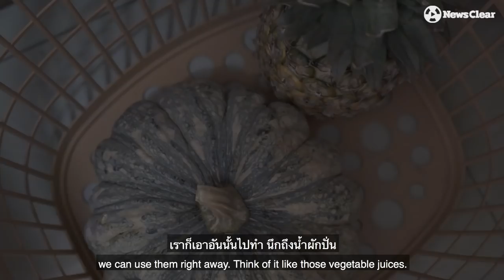ไอติมผัก Organic อะไรๆก็เป็น "ไอติม" ได้ "Jinta Homemade Icecream" ไอติมโฮมเมด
"อะไรที่ละลายน้ำก็เป็นไอติมได้ ไม่เว้นแม้แต่ผัก" Jinta Homemade Icecream

ผัก...บางคนอาจรู้สึกอี๋ แต่ "เมธวัจน์ เกียรติกีรติสกุล เจ้าของแบรนด์ jinta homemade icecream สรรสร้างพืชผัก อาทิ ผักโขม ฟักทอง คะน้า สะระแหน่ มะระ ผักชี ฯลฯ. ให้กลายเป็นไอศกรีมแสนอร่อย และปลอดภัยจากสารพิษ

สนใจติดตามร้านไอติมผักนี้ได้ที่ เพจเฟซบุ๊ก Jinta Homemade Icecream